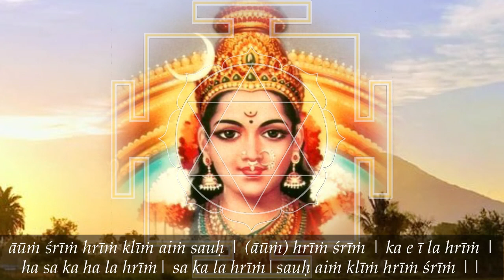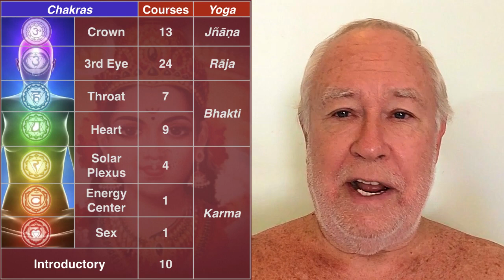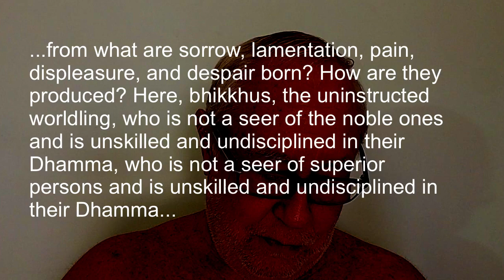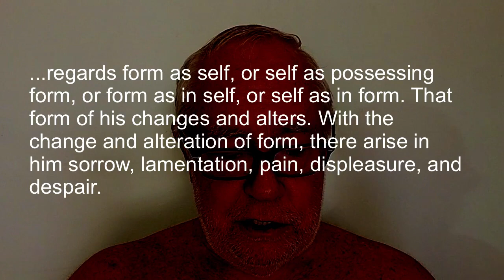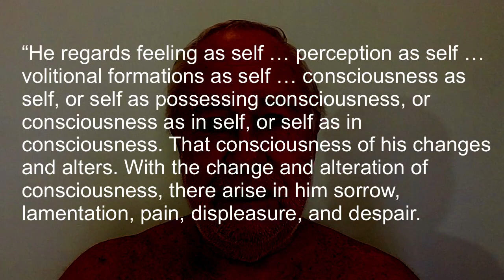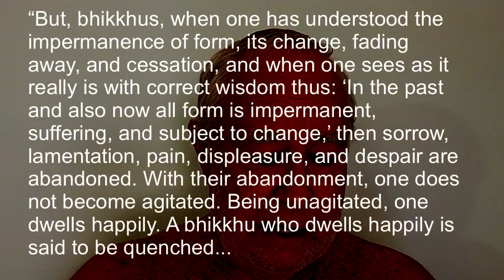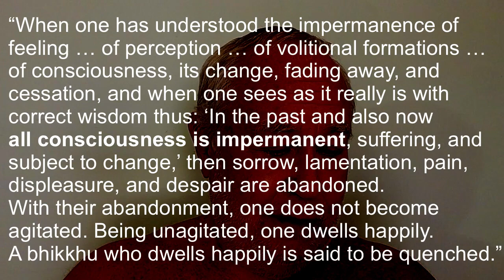Beyond Consciousness—Ajata-vāda (Nibbāna)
The ultimate enlightenment is beyond even consciousness. This is ajata-vāda or nibbāna.

At Savatthi. “Bhikkhus, dwell with yourselves as an island, with yourselves as a refuge, with no other refuge; with the Dhamma as an island, with the Dhamma as a refuge, with no other refuge. When you dwell with yourselves as an island, with yourselves as a refuge, with no other refuge; with the Dhamma as an island, with the Dhamma as a refuge, with no other refuge, the basis itself should be investigated thus: ‘From what are sorrow, lamentation, pain, displeasure, and despair born? How are they produced?’

“And, bhikkhus, from what are sorrow, lamentation, pain, displeasure, and despair born? How are they produced? Here, bhikkhus, the uninstructed worldling, who is not a seer of the noble ones and is unskilled and undisciplined in their Dhamma, who is not a seer of superior persons and is unskilled and undisciplined in their Dhamma, regards form as self, or self as possessing form, or form as in self, or self as in form. That form of his changes and alters. With the change and alteration of form, there arise in him sorrow, lamentation, pain, displeasure, and despair.

“He regards feeling as self … perception as self … volitional formations as self … consciousness as self, or self as possessing consciousness, or consciousness as in self, or self as in consciousness. That consciousness of his changes and alters. With the change and alteration of consciousness, there arise in him sorrow, lamentation, pain, displeasure, and despair.

“But, bhikkhus, when one has understood the impermanence of form, its change, fading away, and cessation, and when one sees as it really is with correct wisdom thus: ‘In the past and also now all form is impermanent, suffering, and subject to change,’ then sorrow, lamentation, pain, displeasure, and despair are abandoned. With their abandonment, one does not become agitated. Being unagitated, one dwells happily. A bhikkhu who dwells happily is said to be quenched in that respect.

“When one has understood the impermanence of feeling … of perception … of volitional formations … of consciousness, its change, fading away, and cessation, and when one sees as it really is with correct wisdom thus: ‘In the past and also now all consciousness is impermanent, suffering, and subject to change,’ then sorrow, lamentation, pain, displeasure, and despair are abandoned. With their abandonment, one does not become agitated. Being unagitated, one dwells happily. A bhikkhu who dwells happily is said to be quenched in that respect.” — Saṃyutta-Nikāya 22.5. attadīpavagga 43. Attadīpa-Sutta